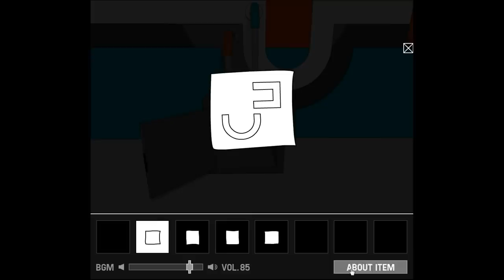Ninja Motion's Wave Escape Walkthrough